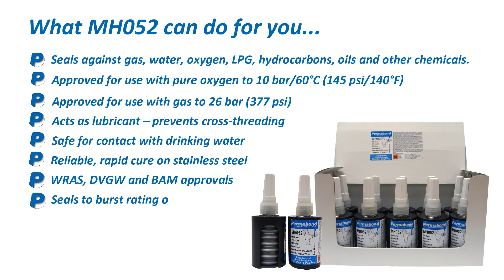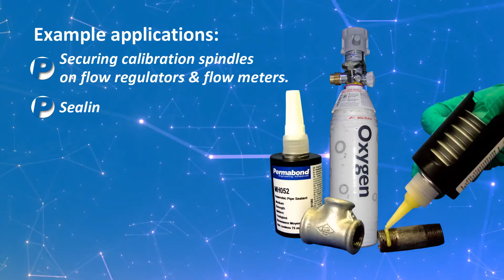MH052 2020 Video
Pipe sealant with WRAS, DVGW & BAM approval including best methods of application